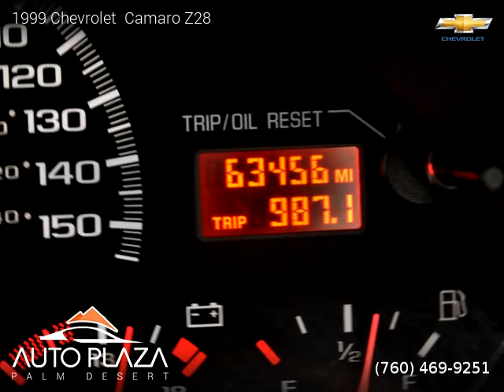1999 Chevrolet Camaro Z28 - Auto Plaza Palm Desert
41700 Corporate Way Suite A

Clean title, 63,456 miles, Automatic, Orange exterior, White interior, Convertible, RWD: Rear Wheel Drive, 2 doors, 8 cylinders, Gasoline, MPG City 17 and 24 in Hwy.